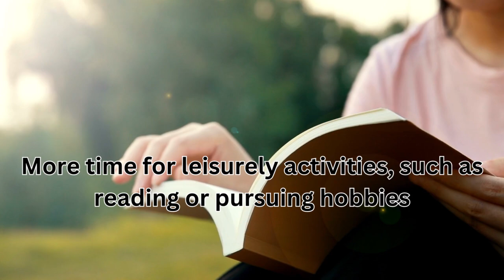"Unlock the Power of Early Mornings | 7 Amazing Benefits of Rising with the Sun ☀️"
In this video, we explore the incredible benefits of getting up in the early morning, and how it can transform your life. Rise and shine with us to discover the secrets to productivity, happiness, and personal growth!

🌟 Benefits of Getting Up Early: 🌟
1️⃣ Boosted Productivity: Learn how starting your day early allows you to accomplish more and set a positive tone for the rest of the day.
2️⃣ Mental Clarity: Explore how a peaceful morning routine can help clear your mind, enhance focus, and improve decision-making abilities.
3️⃣ Health and Fitness: Discover the advantages of early morning exercise, including increased energy levels, improved metabolism, and enhanced overall well-being.
4️⃣ Peaceful Reflection: Find out how quiet mornings provide the perfect opportunity for self-reflection, gratitude, and setting meaningful intentions.
5️⃣ Time for Personal Growth: Dive into the importance of dedicating time in the morning for reading, learning, or pursuing hobbies that nourish your soul.
6️⃣ Enhanced Creativity: Uncover how the early hours of the day can stimulate creativity, allowing you to approach tasks and challenges with fresh perspectives.
7️⃣ Enjoying Sunrise: Experience the sheer beauty and tranquility of witnessing a breathtaking sunrise, a soul-stirring moment that can bring immense joy and inspiration.

By incorporating these habits into your daily routine, you can unlock a world of possibilities and achieve your goals faster than ever before.

✨ We love reading your comments, so please share your thoughts, experiences, and any additional benefits you've discovered by embracing early mornings. Let's inspire and motivate each other to make the most of every precious day!

Embrace the early hours, seize the day, and become the best version of yourself. Rise and shine!